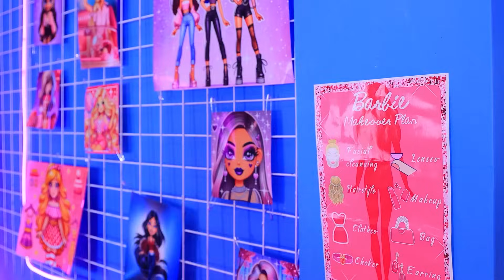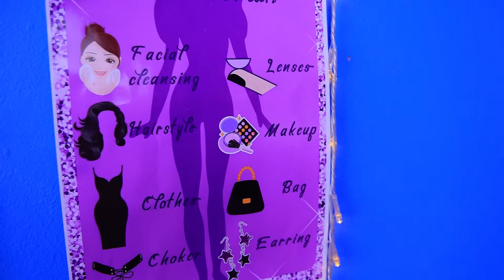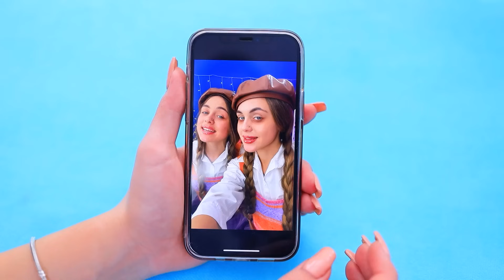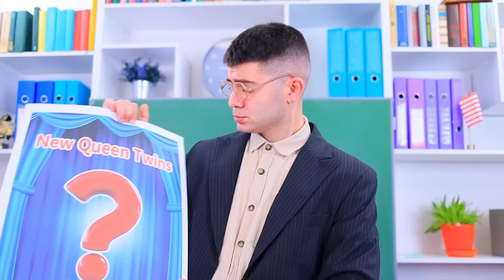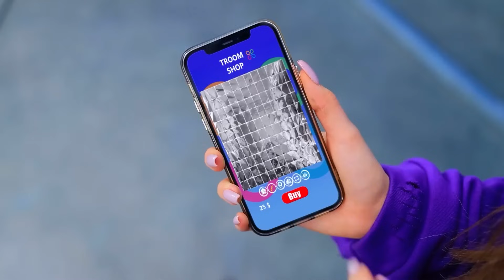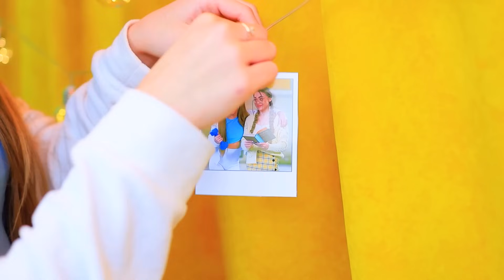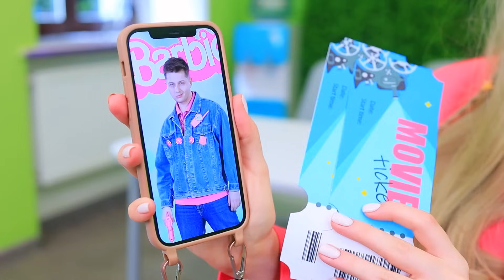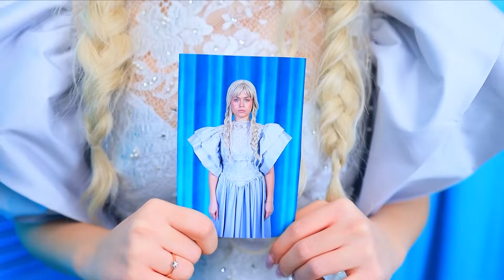Extreme Makeover from Nerd Doll to Popular! How to Become Barbie and Bratz?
Who will win the ultimate Extreme Doll Challenge – Barbie vs Bratz? Watch an epic transformation battle featuring an Extreme Makeover from Nerd to Popular Girl! Discover all the secrets behind How to Become Barbie and Bratz? as two girls compete to prove who has the ultimate style and charm. Who will be crowned the Most Popular Girl in High School? Join us for this fun, fashionable, and fierce showdown that you won't want to miss